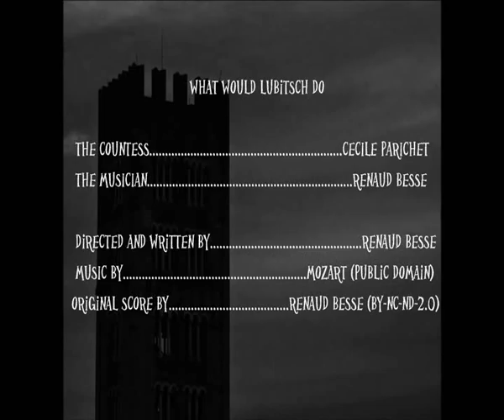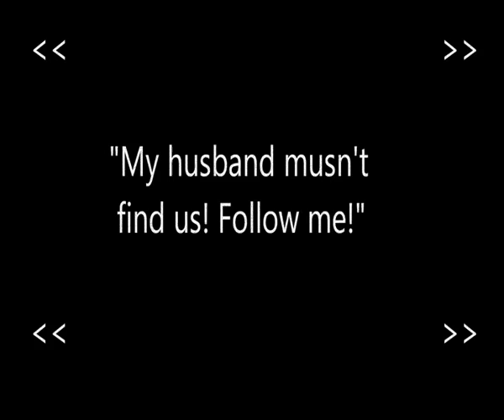[SHORT FILM] What Would Lubitsch Do - Captain Jim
Awarded Best Comedy at 3Fest in Rumania!
This is a student film that was shot in a day and edited in 48 hours. It is not perfect, but it is our way to show our appreciation to one of the greatest artists of all time, the filmmaker Ernst Lubitsch.
This film is filled with references to his films; can you spot them all?